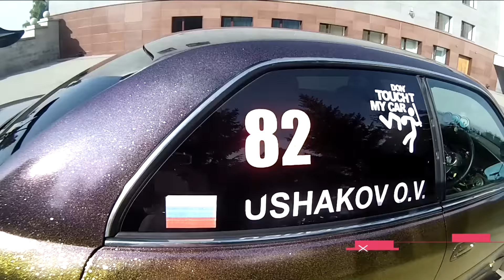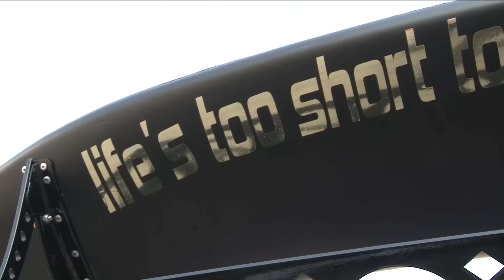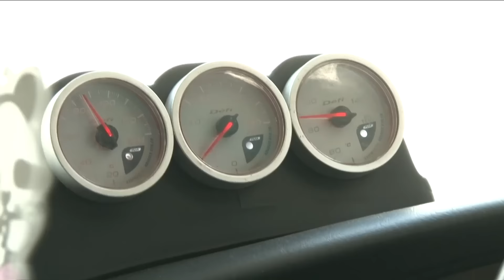Клёвые тачки 18.07.16